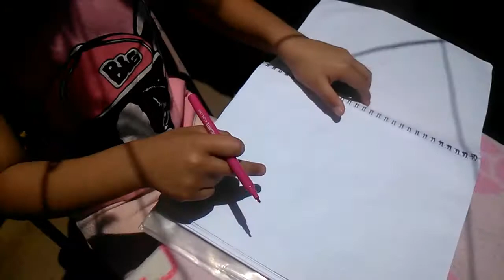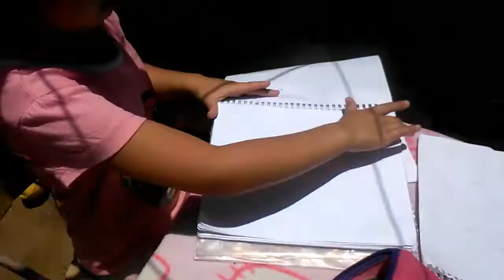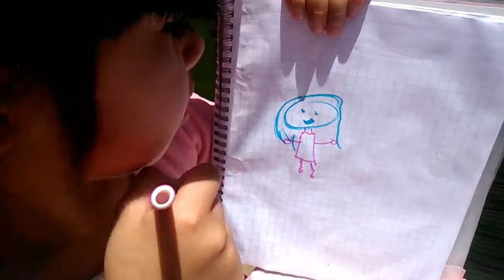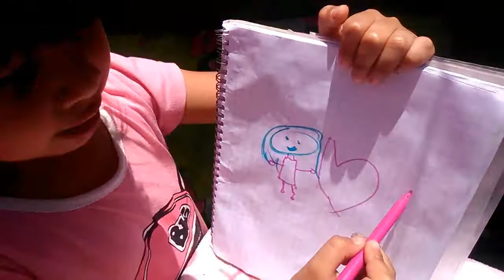Cómo dibujar a mamá y papá / Grupo Joe, Meisy y osito juguetón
Cómo dibujar a mamá y papá
Presenta a: Grupo Joe, Meisy y osito juguetón
Serie. Videos para jugar